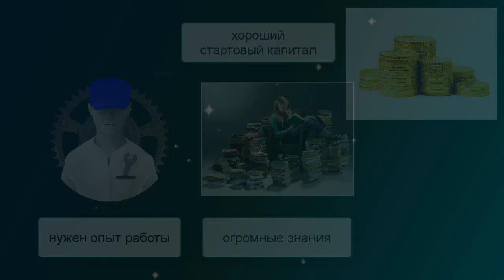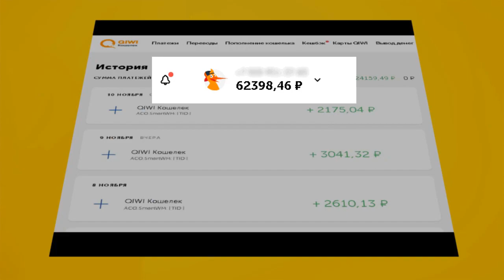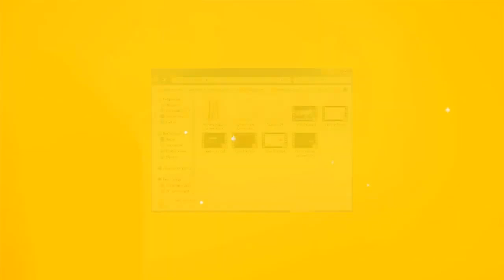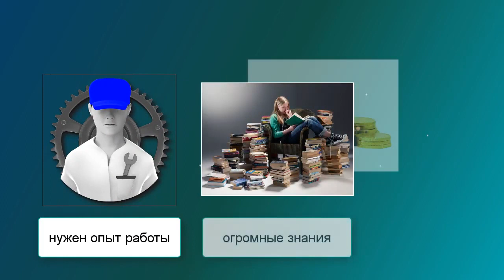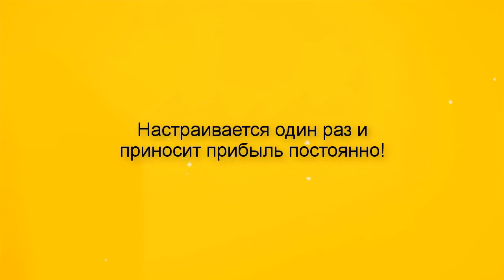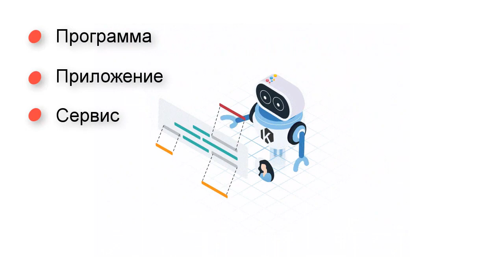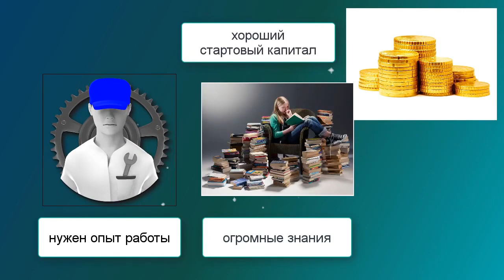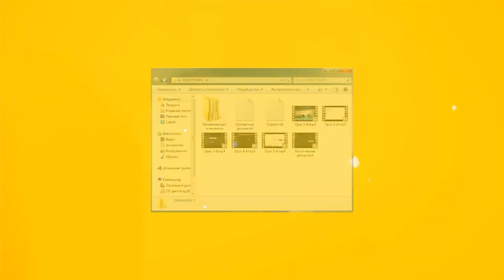НОВЫЙ ЗАРАБОТОК В ИНТЕРНЕТЕ 2024 БЕЗ ВЛОЖЕНИЙ! РОБОТ МАКС | От 2000 рублей в день на полном пассиве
заработок
заработать интернет
заработок вложение
интернет деньги заработать
вложение интернет
интернет работа
дополнительный заработок
деньги заработок